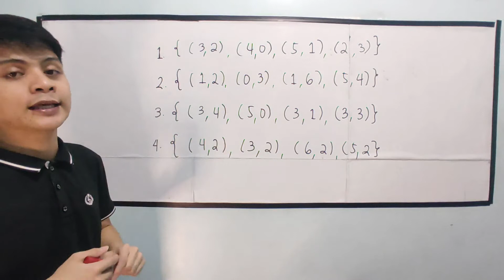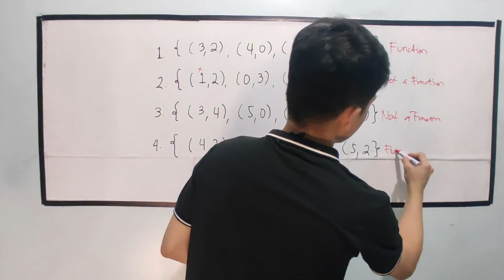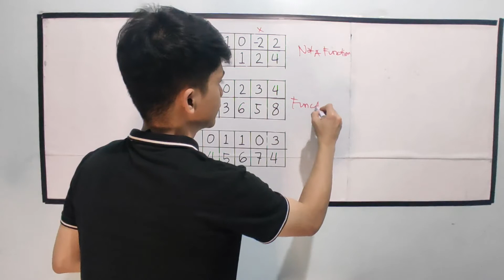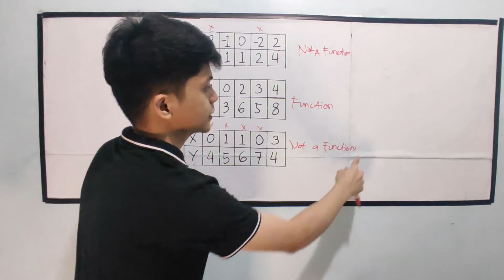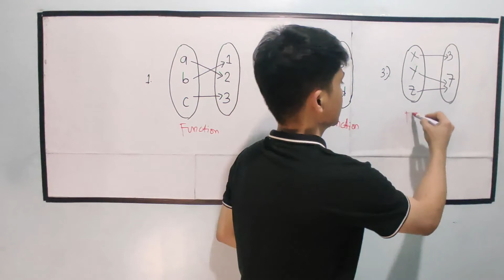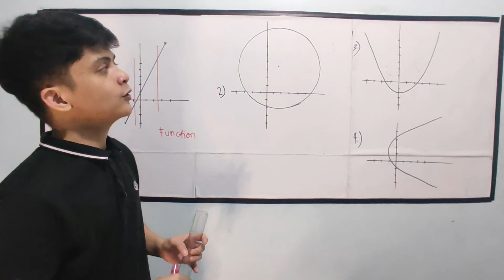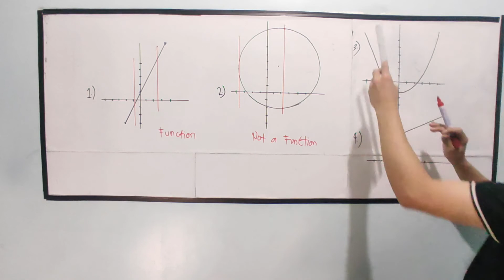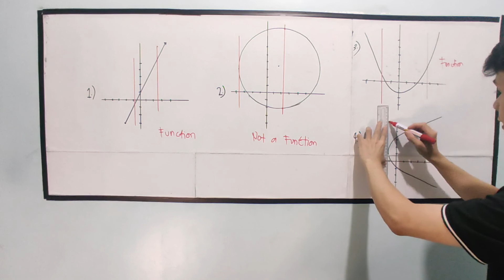[Gen. Math] Relation and Function - Function or Not a Function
Paano ba malalaman kung ang Relation ay Function or Not a Function ?

General mathematics
Relation and functions
Evaluation of functions
Operations on functions
Addition of functions
subtraction of functions
Multiplication of functions
Division of functions
Composition of functions
piece-wise functions
evaluating piece-wise functions
Grade 11 1st sem